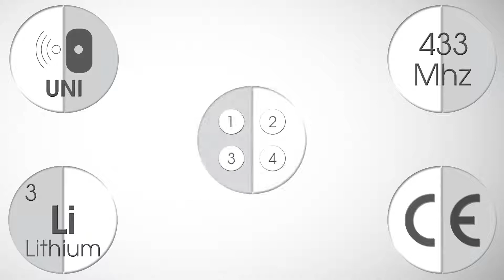EAGLE, émetteur SEA pour portes ou portails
EAGLE, où l’esthétique rencontre l’innovation.
L'emetteur au design unique et incomparable.